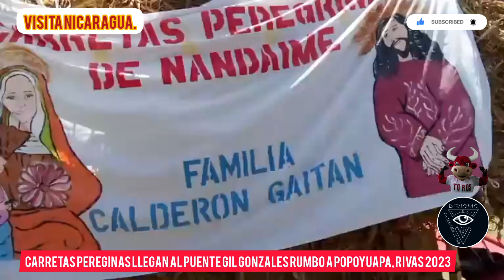Carretas Peregrinas de Llegan a Rivas - Popoyuapa, Rivas a los Pies de Jesus del Rescate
Recorrido y Salida de los promesantes de las Tradicionales Carretas Peregrinas rumbo al Santuario Nacional de Jesús del Rescate, en Popoyuapa-Rivas! 🤩🐎👨‍👩‍👧‍👦 NICARAGUA - 2023

Cada día es especial, Seguimos Recorriendo Nicaragua.

Colaboracion: (R.V.P.M)